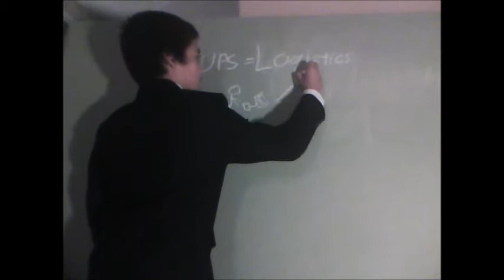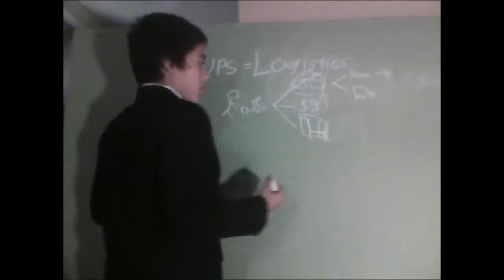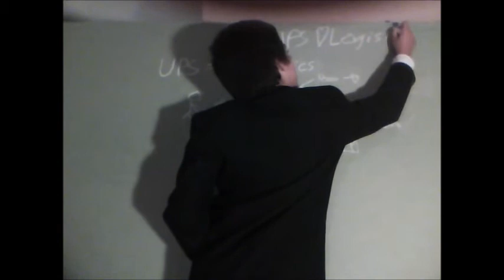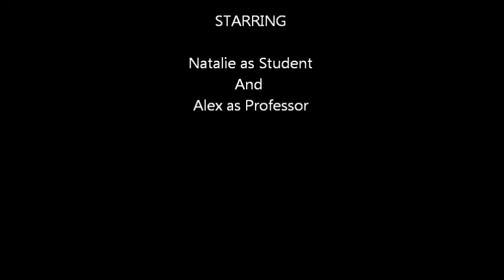Alex and Natalie Love UPS Logistics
UPS Loves Logistics